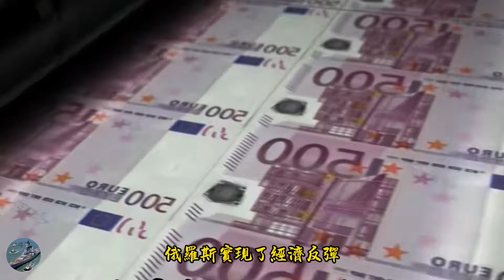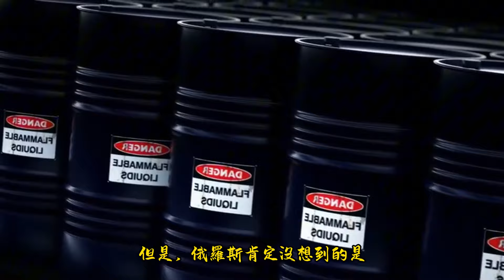大鵝的命門是什麽？什麽會導致它走向潰敗？